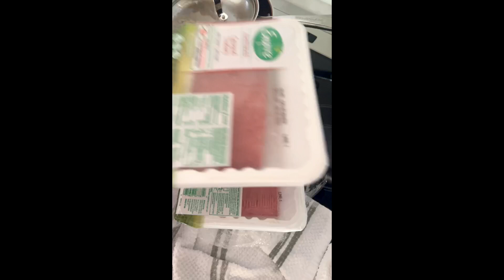Episode 1 Set Sail In Less Than 10 Days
We left our home in Boise, Idaho and flew to Florida to climb aboard Banana Pancakes, our 2013 48 ft Leopard Catamaran. We had less than 10 days to provision, fix, and prepare our boat to set sail. As a family of 6 this wasn't easy, but we did it!